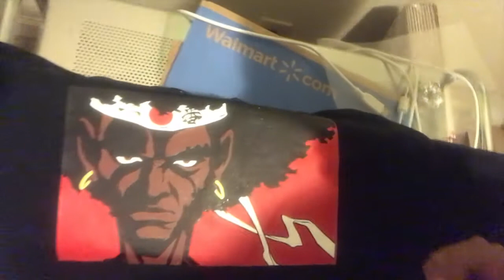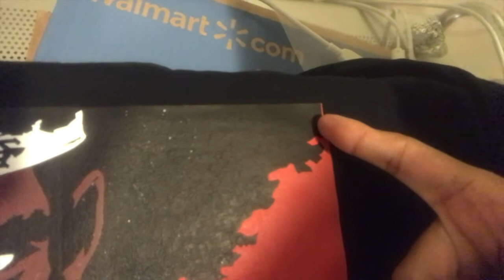A Chill Labor Day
***About Me***
My name is Naima Watson and I'm a vlogger and a military wife. I was born and raised in the wonderful state of Georgia. I enjoy traveling so I can't wait to see where this journey called life takes me.